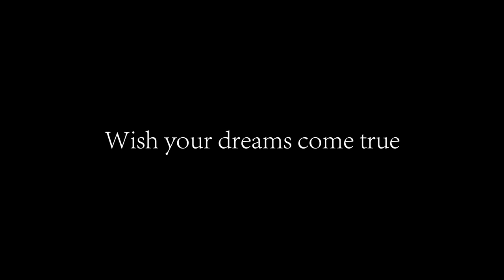Boonie Bears Movie clip -- Hugo's dream